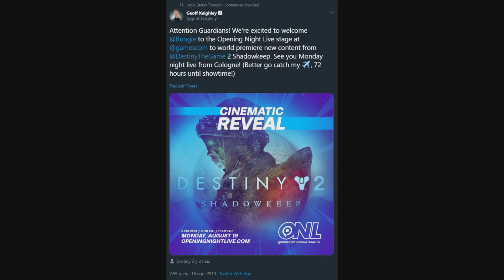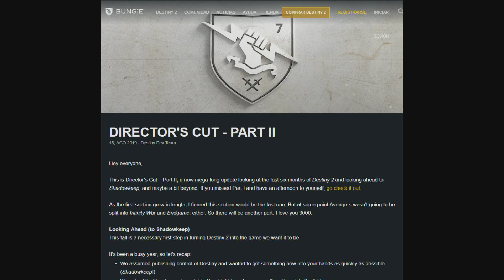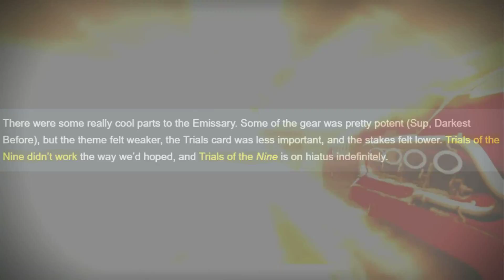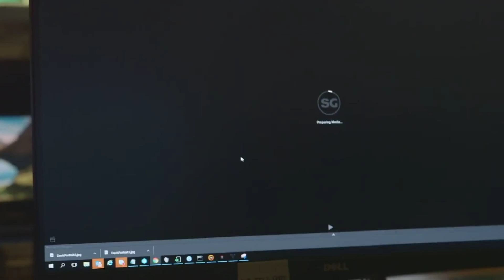Destiny 2 - REVELACIÓN CINEMÁTICA! Pruebas de ...?! Nuevo Casco de Cazador! Nuevo Rango y más!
🗣En este noticiario os aviso de la revelación cinemática de Shadowkeep, sobre una posible pista del regreso de las Pruebas que Luke nos dejo ayer, sobre nuevo equipamiento incluyendo un casco seguramente exótico de cazador, hablaremos del rango de temporada, próximas revelaciones y más.

📰Fuentes de información mencionadas en el video:
(Ninguna)

❤️GRACIAS A LOS PATRONS QUE APOYAN AL CANAL!
- Alejandro Choren
- Priblee Loyola
- Ghost Lucky
- Oscar Romero

👀Destiny 2 - Nuevo Nivel Máximo! Fin de la Maldición! Nuevo Evento! Recompensa Única! Updates y más!

👀Destiny 2 - Sets 2.0! Armas de Luz! Fragmento Exótico! Fatalitys! Cambios de Año 3! Buffs y más!

Destiny 2 - REVELACIÓN CINEMÁTICA! Pruebas de los...?! Nuevo Casco de Cazador! Nuevo Rango y más!